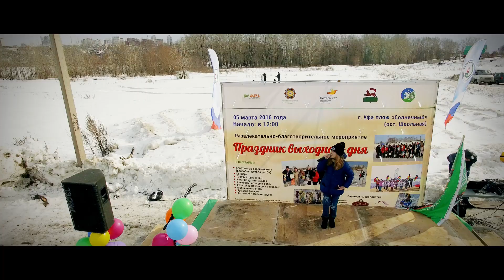Городской праздник вместе с APL, РЦО города Уфа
Пришествие весны, двухлетие регионального центра обслуживания и наступающие выходные команда APL города Уфы встретила во всеоружии, организовав большой городской праздник! Нешуточная борьба за медали первенства по зимним видам спорта, катание на пони для детей и снегоходах для взрослых, вкусный плов для всех горожан и сюрприз - танцевальный флешмоб от партнеров APL - этим и многим другим запомнился день гостям праздника.
Как это было - смотрим прямо сейчас!